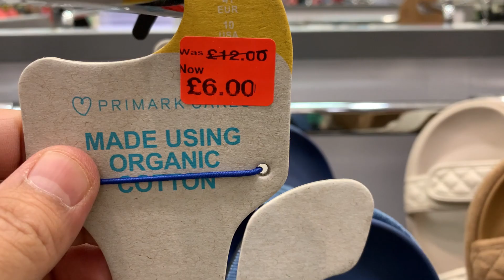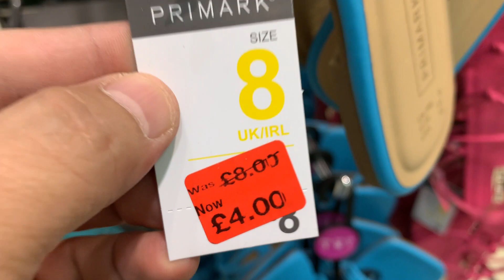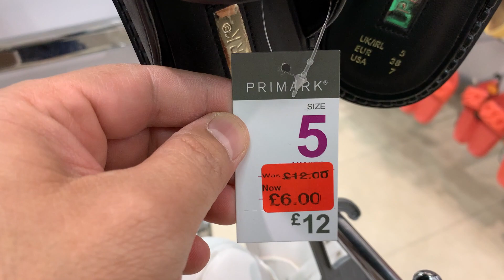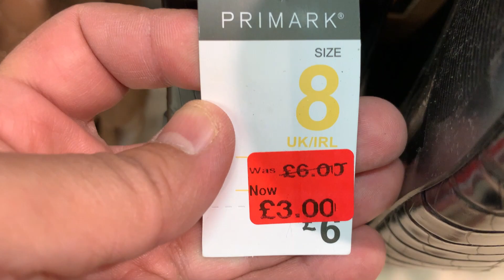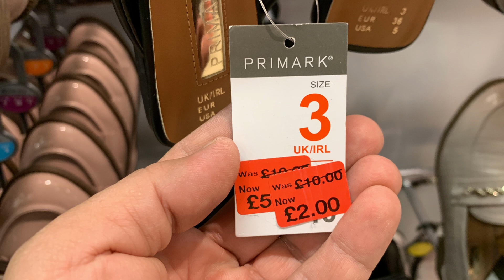Primark Sandals & Shoes Reductions - Late July 2022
Primark Latest Shoes and Sandals Sale for Ladies @FaraLopez